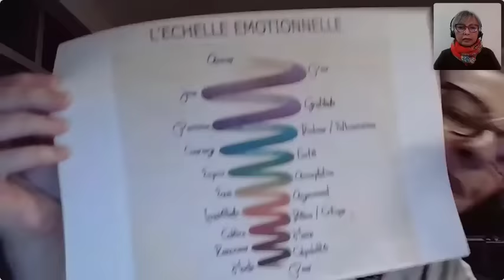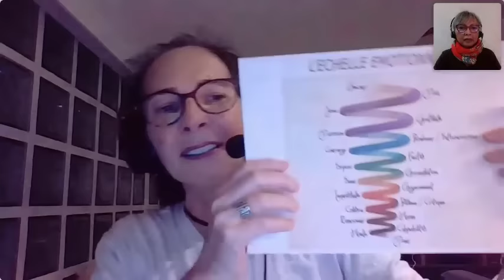Comment se connecter à ses Guides et à l'Univers. Sandrine Muller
Au cours de cette conférence nous découvrirons toutes les clés pour comprendre la 5D et comment elle agit, comment entendre et comprendre les messages de l’Univers, comment libérer ses vœux karmique, et comment utiliser sa créativité.

Sandrine vient d'une famille athée, hermétique à la spiritualité.

Pourtant, elle entend les anges depuis toute petite, ce qui la pousse à essayer de comprendre ce qui lui arrive sans le rejeter !

Elle découvre alors qu'elle est Médium, et maitrise son don depuis 20 ans maintenant, et elle communique avec une fréquence particulière : Celle des Anges Gardiens !

Ces Anges l'utilisent pour envoyer des messages à leurs protégés, lui demandant de faire passer des messages incompréhensibles à des personnes qu’elle connait à peine...

Plus tard, et comme si cela ne suffisait pas, un grand chamane et guide spirituel très connu lui transmet également, après sa mort, le Don de Guérisseuse.

Sandrine devient alors "Médium Guérisseuse", en plus de son emploi...

Le bouche à oreille ayant fait son effet, elle décide alors de se consacrer uniquement à l'exploitation de ce Don, s'y plongeant corps et âme afin de soulager avec efficacité les blessures à l’âme et les maux des personnes en souffrance qui viennent la voir.

Aujourd'hui elle souhaite transmettre son enseignement sur la "5D", qui ne permet pas de se baser sur le passé ou sur du "connu", mais seulement si on sait "entendre" la Guidance de l'Univers.

Sandrine va donc vous donner ce soir et en exclusivité, toutes les clés pour savoir comment Se Connecter à ses Guides et à l'Univers pour faire le grand saut en toute confiance

Comprendre comment la 5D agit sur vos corps Physiologiques & Émotionnels
Comment Entendre & Comprendre les Messages de l'Univers
Comment puis-je être certain d'avoir bien compris le message ?
Comment vous Libérer de vos Voeux Karmiques qui vous freinent dans votre vie ?
Comment passer du message à l'action?
Comment utiliser sa créativité  ?

Avec Sandrine Muller, guérisseuse, chamane, auteure et conférencière

 L'Académie Nouvelle Vie vous offre gratuitement toutes les semaines des conférences gratuites sur la Spiritualité et le Développement personnel. Nous faisons appel à des professionnels qualifiés pour vous offrir les meilleures enseignements.

Copyright Académie de la Nouvelle Vie – Reproduction interdite.